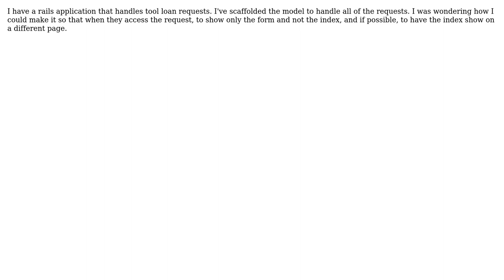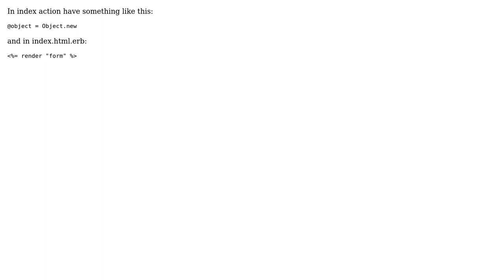Rails - Show form only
With thanks & praise to God, and with thanks to the many people who have made this project possible! | Content (except music & images) licensed under CC BY-SA | Music | Images & others | With thanks to user Jmmy Dnh user Abhilash Reddy and the Stack Exchange Network Trademarks are property of their respective owners. You are responsible for your own actions.